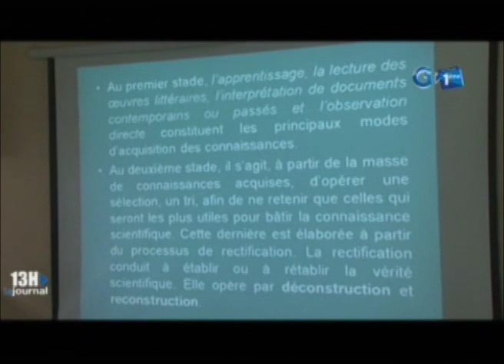RTG/Séminaire de formation sur la rédaction d’un article scientifique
Séminaire de formation sur la rédaction d’un article scientifique organisé à l’École Doctorale des Grandes Ecoles